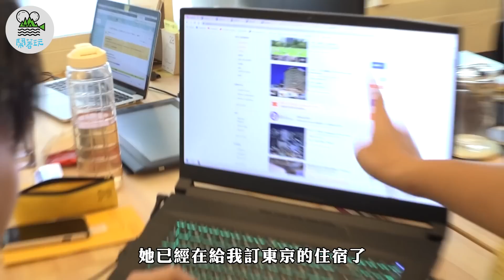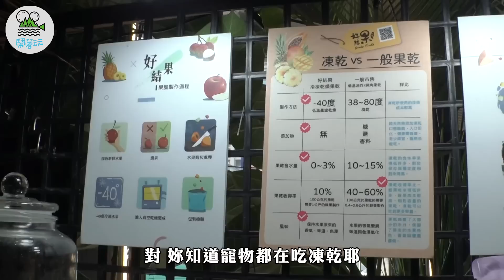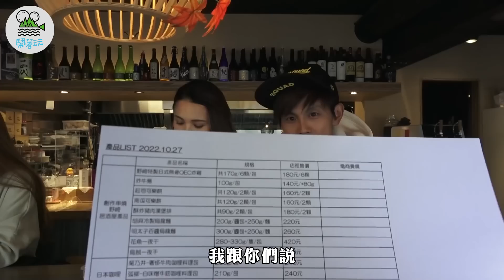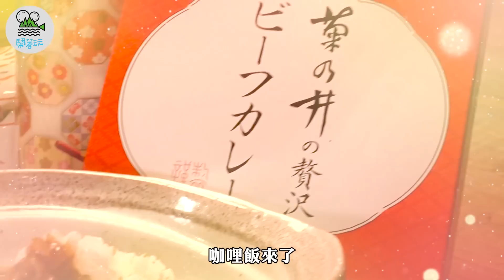喔！賣鬧營業中🤩爆米花 速凍果乾 熟成蛋糕 不能跟人分烏龍麵｜看完保證即刻下單｜本社年終獎金就靠你們啦【鬧著玩315】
活動內容：
米樂爆米花推出超過20款聖誕新品，包含焦糖爆米花、濃黑巧克力曲奇等13種口味，適合送禮，也適合寵愛自己

1. 免運券：單筆消費滿$399，即享有免運優惠 【 折扣代碼：nowyouon399 】

2. 專屬折價券：單筆消費滿兩千，即可現折$250 【折扣代碼： nowyouon250 】

*於結帳頁面輸入折扣代碼，即享有專屬優惠，使用期限至12/31

😌馬上買起來😌

今天帶你們直擊牛奶小姐姐
平常怎麼幫大家挑選好物

每一樣都是經過本社全體員工試吃
全數通過才能上架
如此嚴謹！大家確定不買嗎！
（我們真的吃得很辛苦呀😭）

今天播出後商品都會陸續上架
大家逛起來🤍